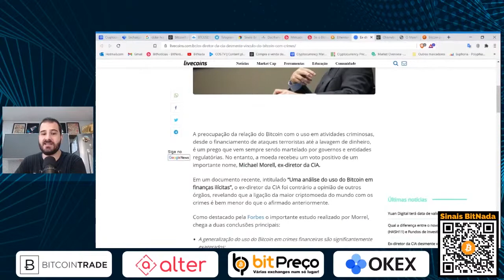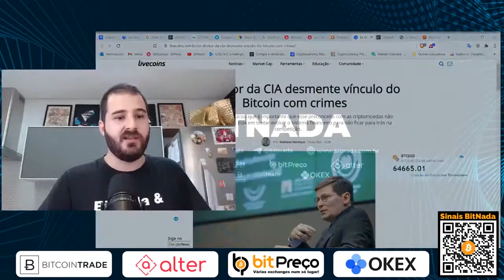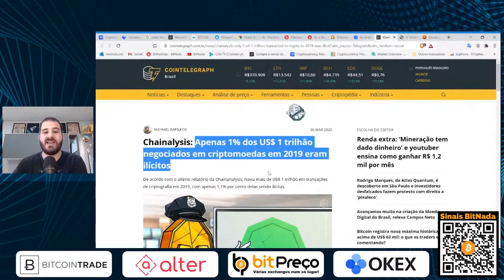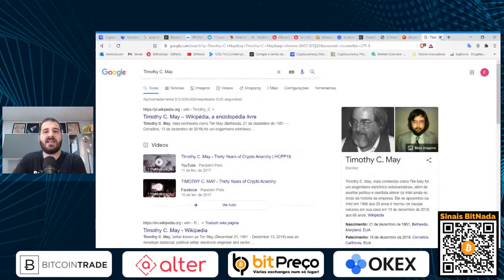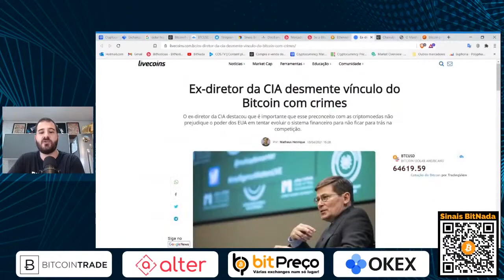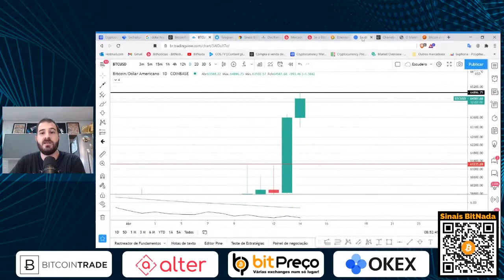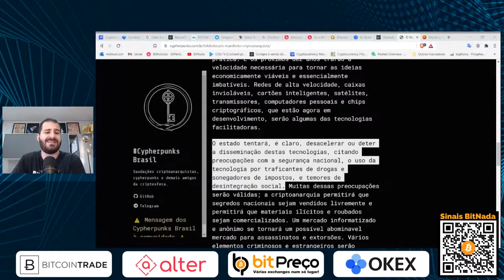EX-DIRETOR DA CIA DESMENTE VÍNCULO DO BITCOIN EM CRIMES | Cortes do BitNada